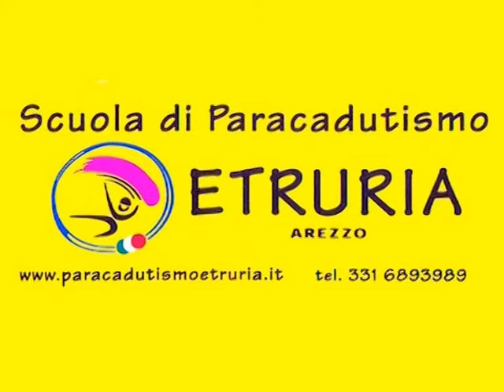Tandem Xu Yan